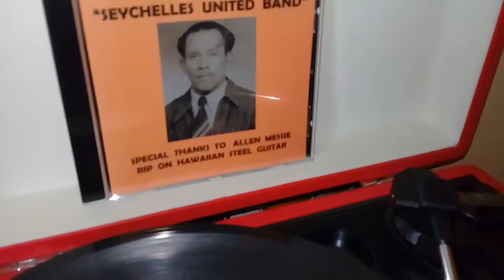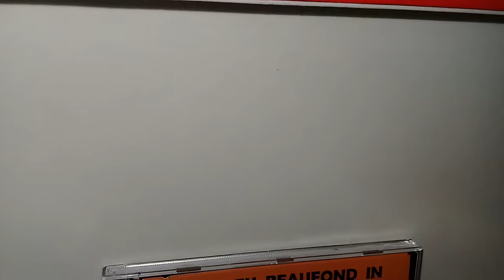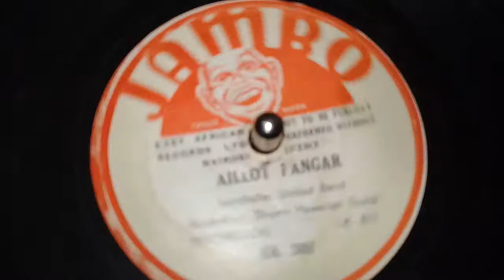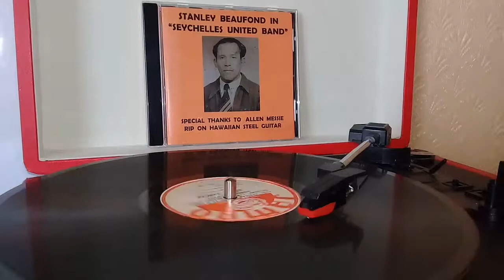Seychelles | Stanley Beaufond | Alloit Pangar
Stanley Beaufond's first 78s Vinyl Song & Album which he composed in Kenya, 1952, then promoted it to Seychelles where he was born. It is sang in creole which a lot of the creole speaking Countries would understand ie Haiti Caribbean.

Copyrights to Judy & Janet Beaufond